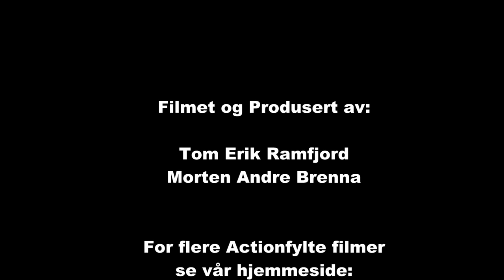Bilcross Eksismoa 2013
Gnager og kardang festivalen